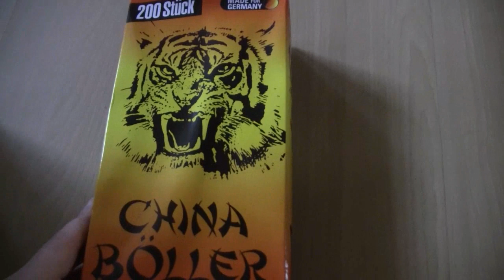Lesli China Böller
Recht günstige Böller in der Größe einer Petarde.